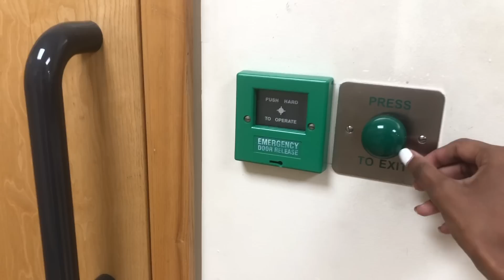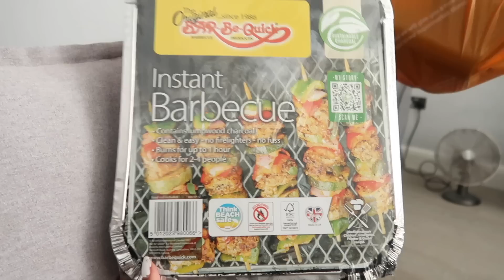CHEMOTHERAPY MAKES ME SICK! *cancer*